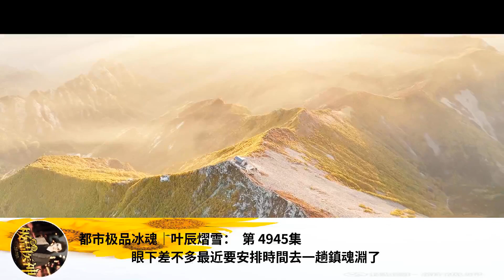都市極品冰魂｜葉辰熠雪： 第 4945集